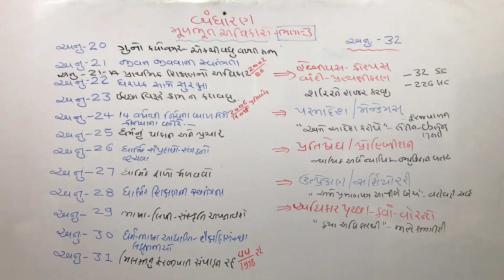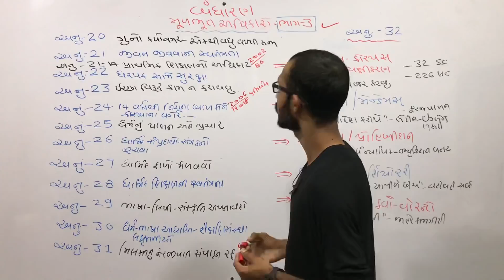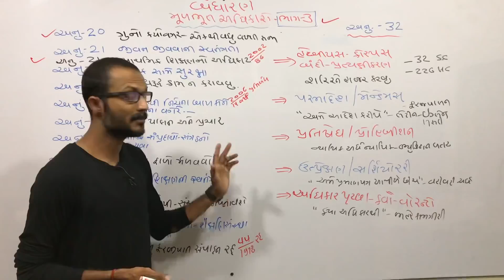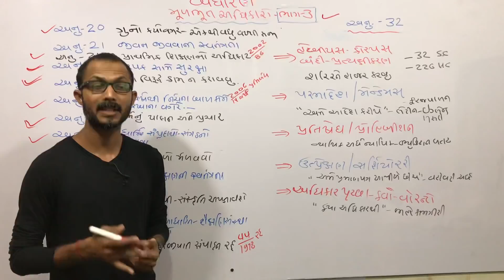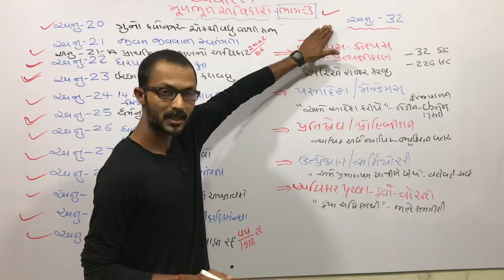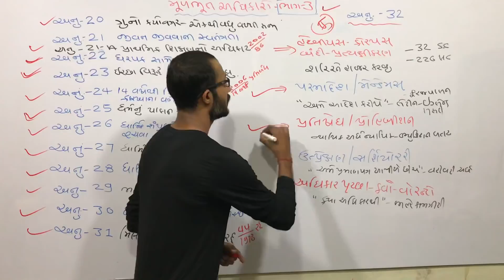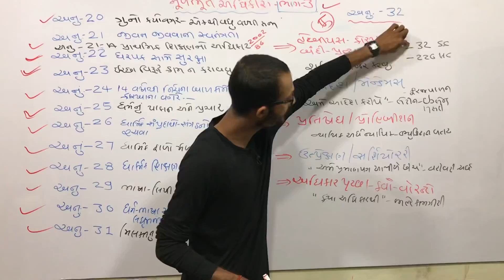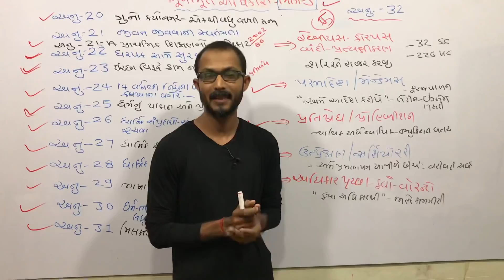BANDHARAN-8-ભાગ-3 મૂળભૂત હક્કો-અનુ.20 થી 32 (રીટ)